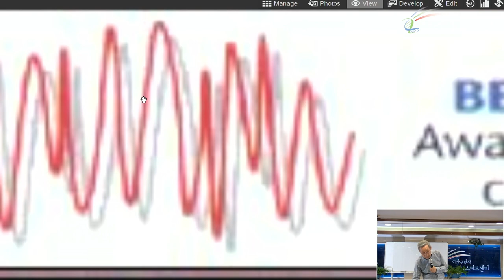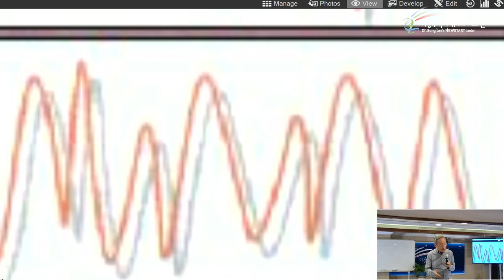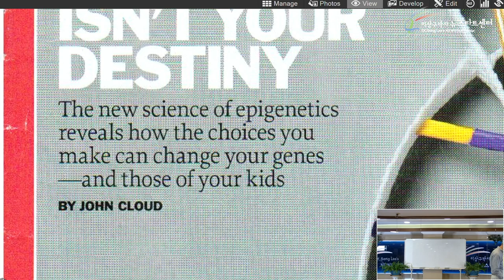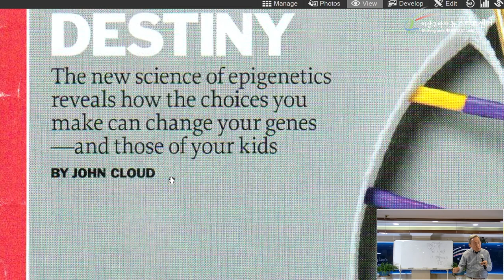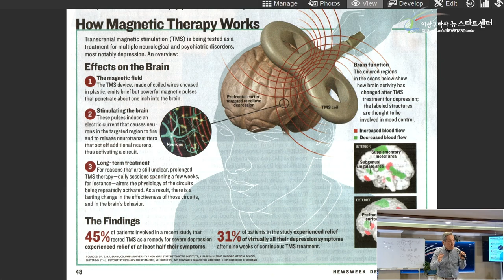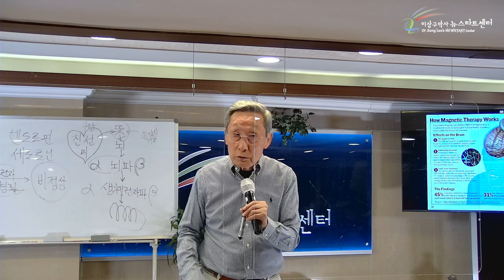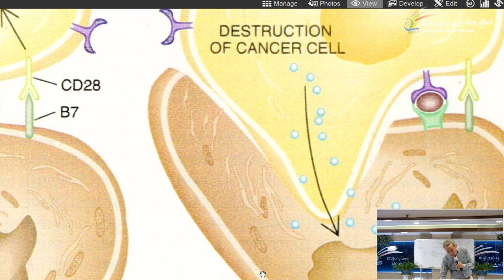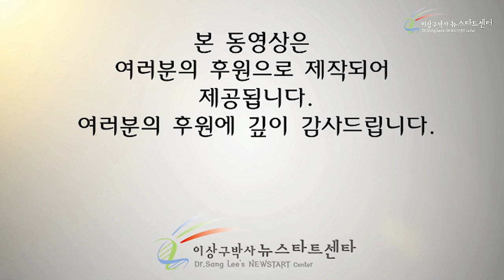[5강] 영적에너지와 생체전자파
00:00 생체전자파

09:42 심호흡의 중요성

22:29 당신의 선택에 따라 유전자가 회복될 수 있다

28:06 유전자는 뜻에 반응한다

36:44 영적에너지는 물리적에너지를 지배한다

52:33 항암제의 역사